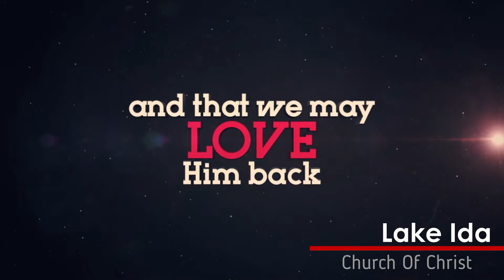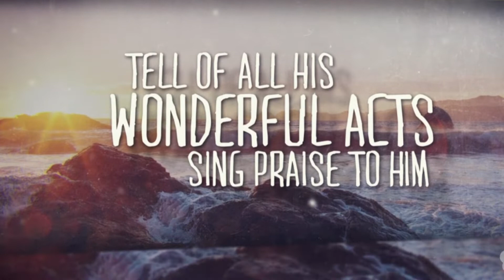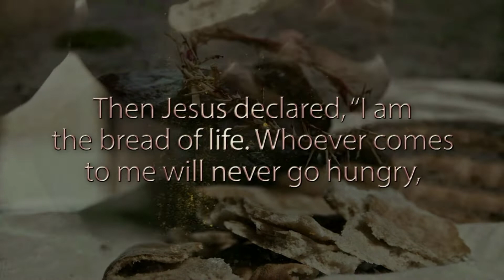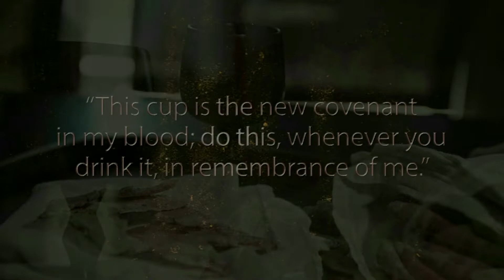Lake Ida Church Of Christ | Online Worship | February 28, 2021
Dr. C. L. Spivey | Lake Ida Church Of Christ